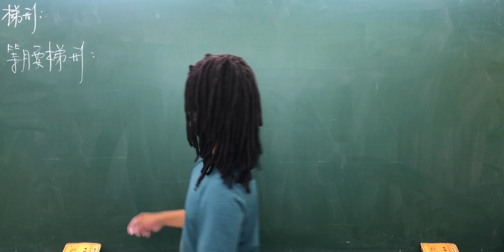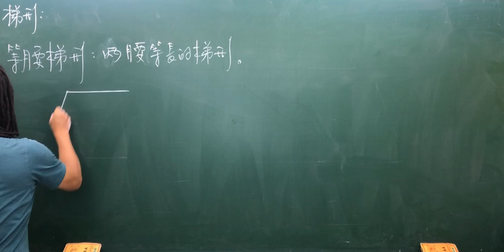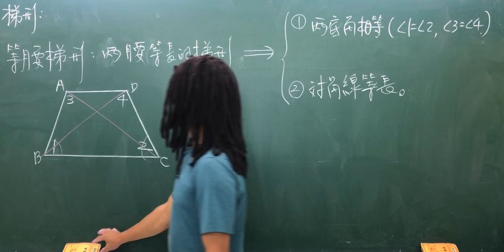13等腰梯形